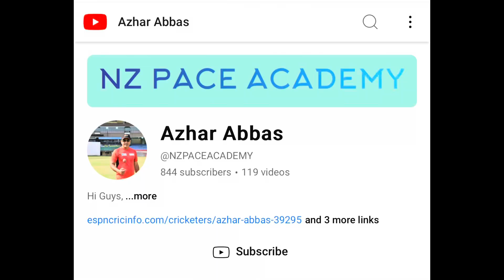India won icct20worldcup2024 champion viratkohli retired .